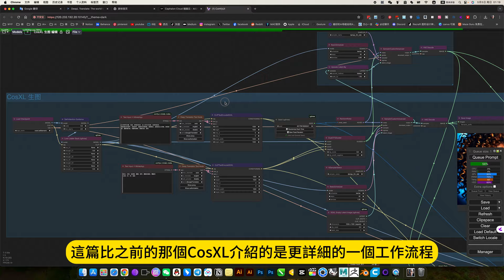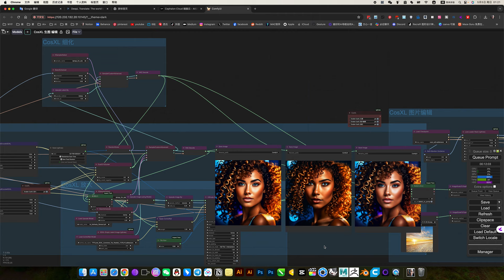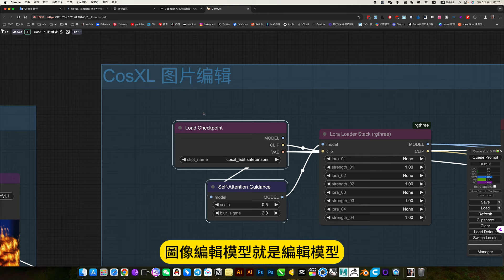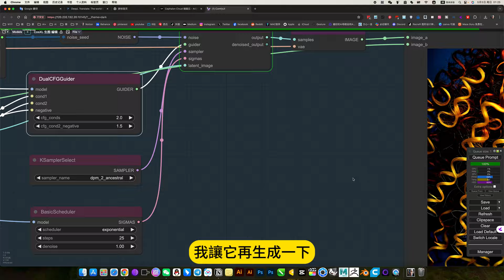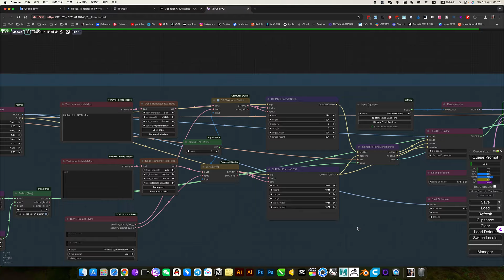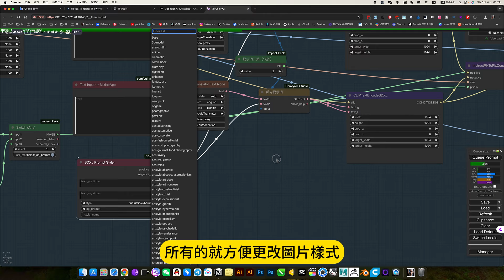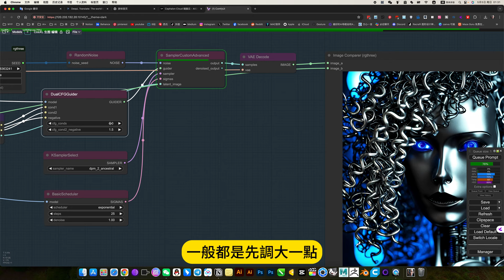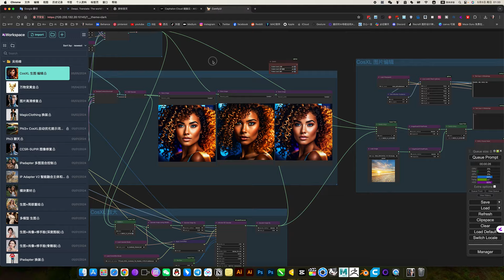ComfyUI CosXL 智慧編輯 平替PS 工作流程下載安裝設定教學課程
1、可选系统性学习（工作流倒序学即可），
2、现学先用，开我在线镜像，对应视频教程，即开即用